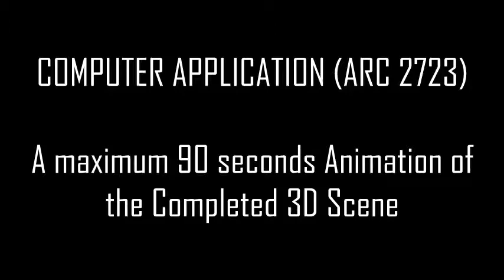Lo Curro House by Nicolas Loi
Video done by: LOW TZE HOU 0316113

Computer Applications
Project 3: A maximum 90 seconds Animation of the Completed
3D Scene